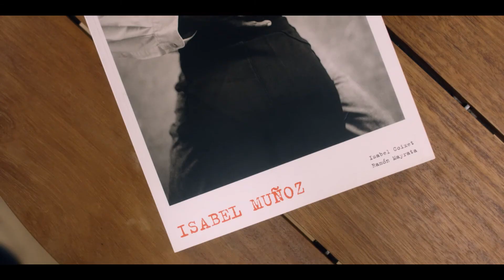BRAVOS Book Selection. First Edition - MANUEL OUTUMURO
Expertos conocedores del talento y las costumbres españolas crean, a través de su mirada, una selección única para adentrarse en la auténtica cultura de España. En esta primera edición de BRAVOS Book Selection, el fotógrafo de moda Manuel Outumuro, propone cinco coffee table books, “los libros para mirar”, de su propia biblioteca personal.